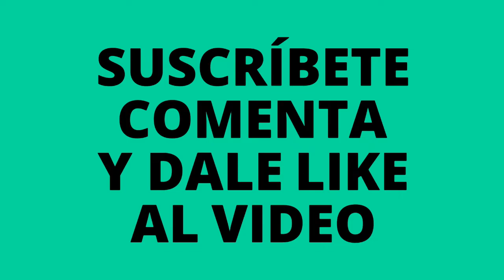😱 Sopa de caracol #32 (rare chinese food)